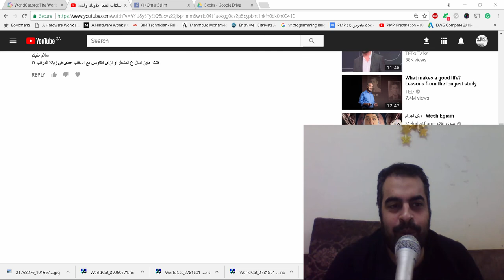ازاى اتفاوض مع المكتب عندى فى زيادة المرتب